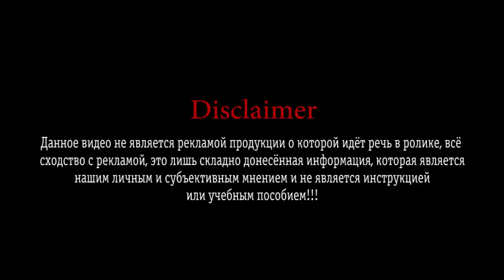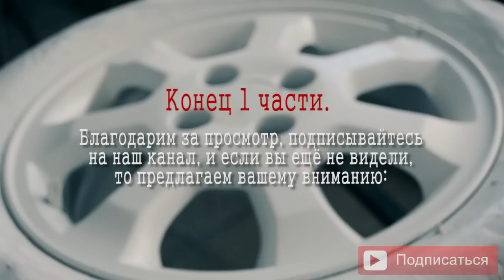Пробуем красить диски Raptor U-POL. Часть 1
Пробуем красить диски Raptor'ом и делаем выводы.